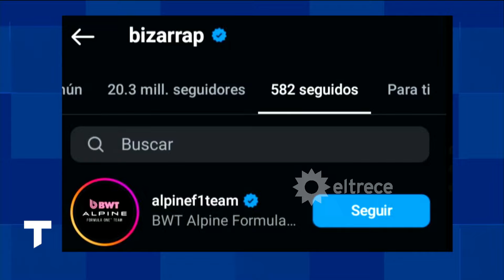CRECE LA INCERTIDUMBRE EN TORNO AL FUTURO DE FRANCO COLAPINTO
El corredor argentino cerró su año en la F1 y aún no tiene ofertas para continuar en 2025.

Momento emitido el lunes 9 de diciembre de 2024 en Telenoche.